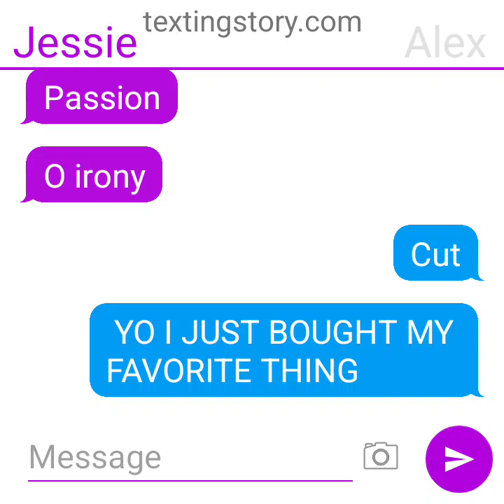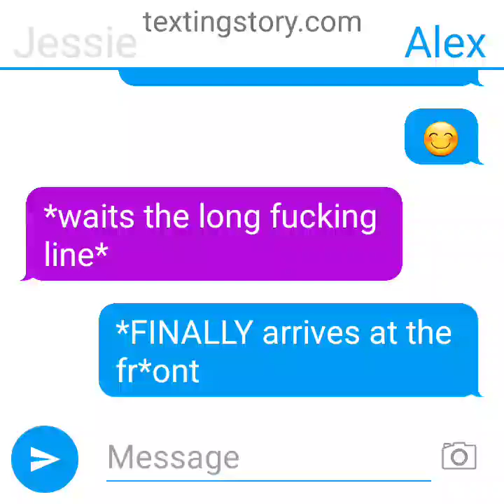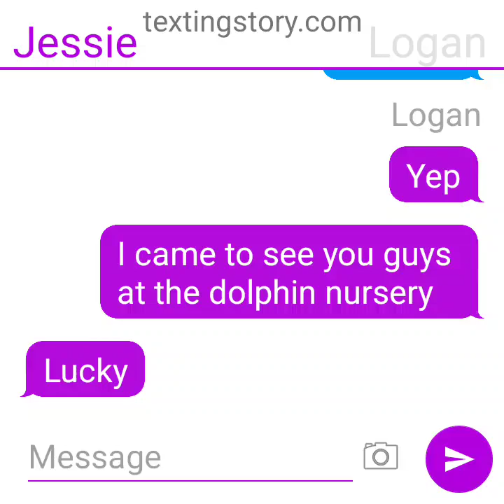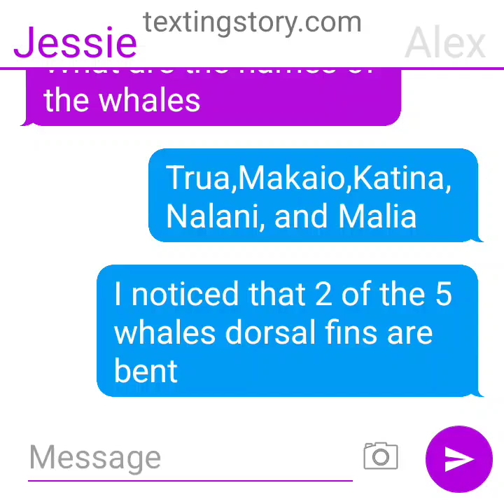July 22, 2024